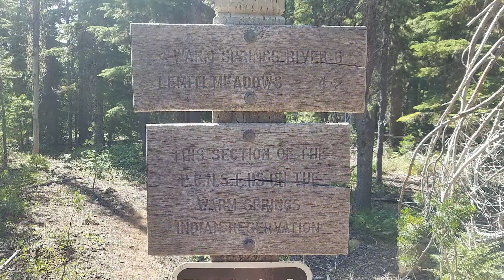#2 Hiking Alone on the PCT Oregon Section F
Section Hiking North through Section F Mt.Jfferson to Hwy 26.